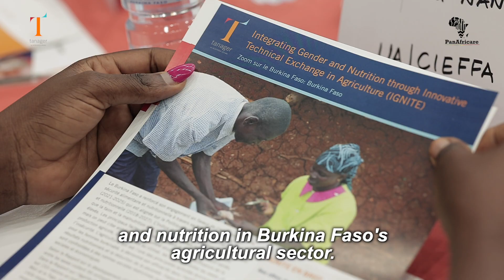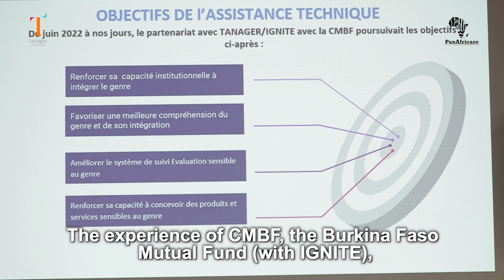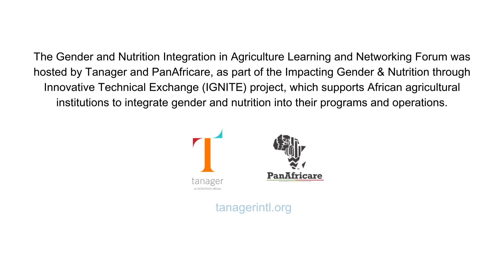IGNITE Gender & Nutrition Forum in Burkina Faso: Highlights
Tanager and PanAfricare hosted the IGNITE Gender & Nutrition Integration in Agriculture Learning and Networking Forum on Oct. 19, 2023, in Ouagadougou, Burkina Faso. See the highlights from the event, which gathered stakeholders working at the nexus of gender, nutrition, and agriculture.